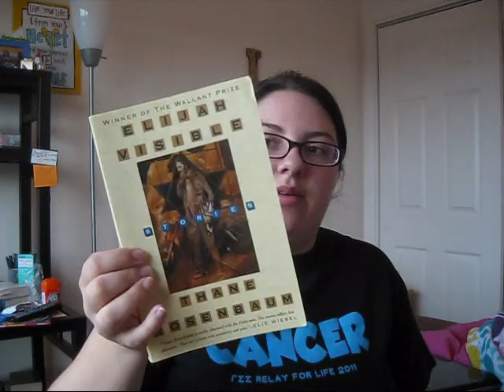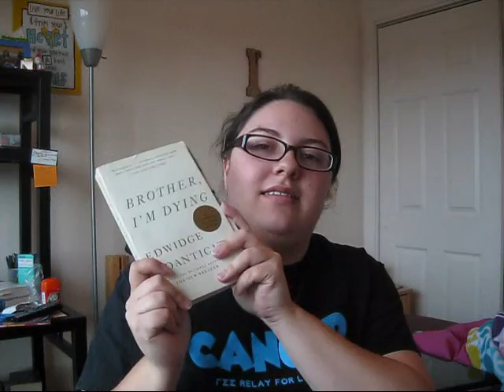Book Haul #3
Here are the books I have to read for my first summer class.